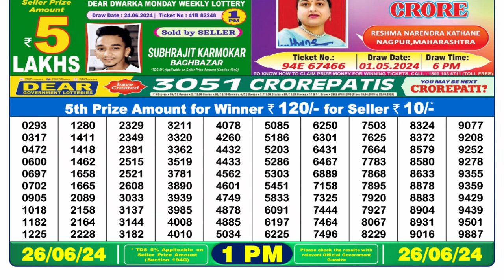Nagaland Lottery Sambad Live 1pm 26.06.24